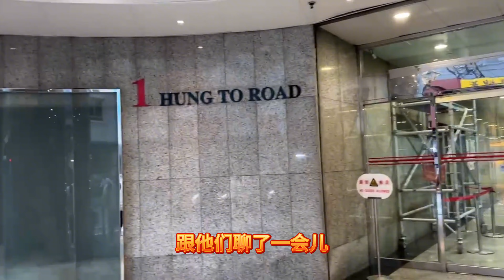今天又过来香港捡漏了，捡到几台 iphone se3 128g的！视频末尾有干货